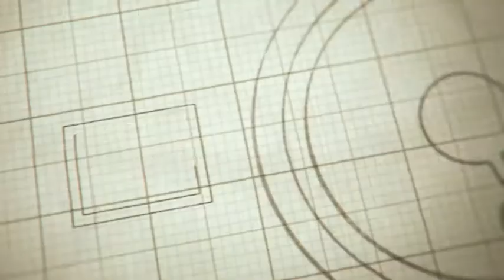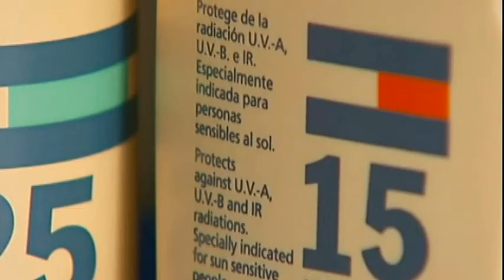Protetores Solares - 09.05.2012